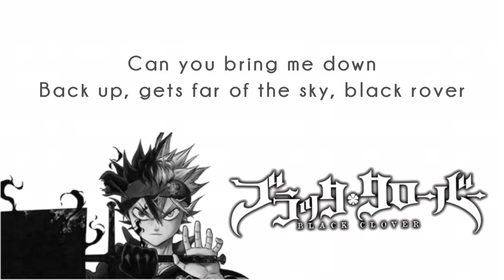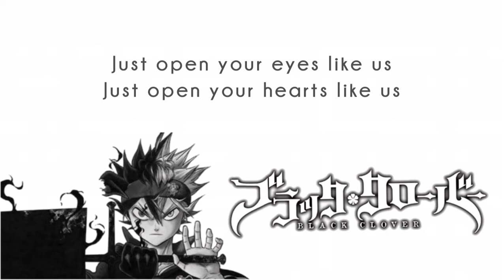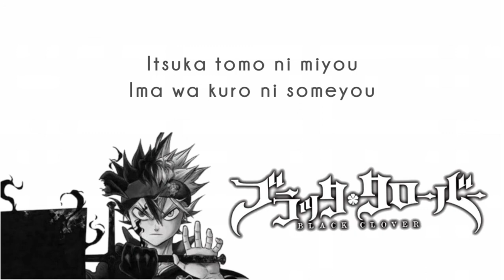Black Rover - Vickeblanka | ROM Lyrics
Description: Opening 3
From Anime: ブラッククローバー
Performed by: Vickeblanka (ビッケブランカ)
Lyrics by: Vickeblanka
Composed by: Vickeblanka
Arranged by: Vickeblanka
Additional Info:
Episodes: 28-39
Release date: April 18, 2018
Released: 2018